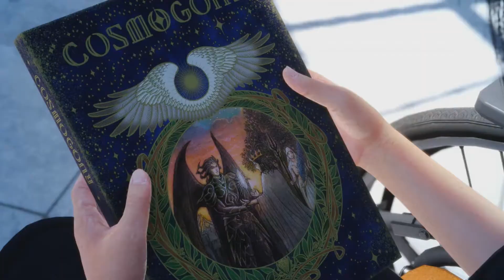Final Fantasy XV Episode 15 Ramuh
Après Titan, on enchaîne directement et partons à la recherche de Ramuh !